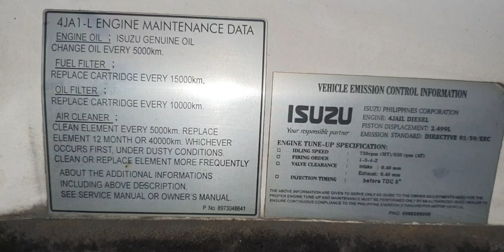ISUZU CROSSWIND :Clutch cover assembly for replace.